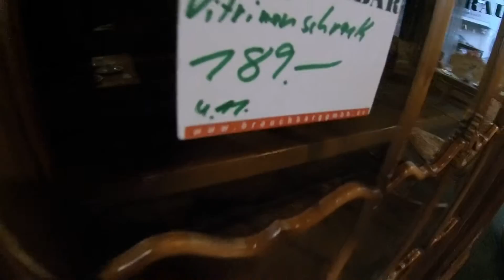ОРЕХОВАЯ НЕМЕЦКАЯ МЕБЕЛЬ - БАРАХОЛКА SOZIAL